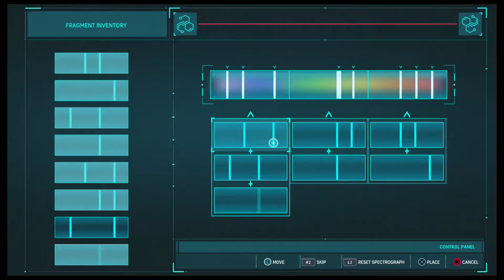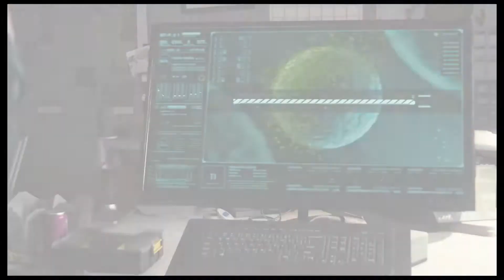Spider-Man #36 Hard Stung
Probably one of the greatest video game missions/level I have ever played.